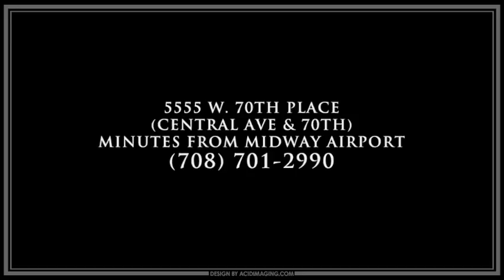Ocean Cabaret Promo 1